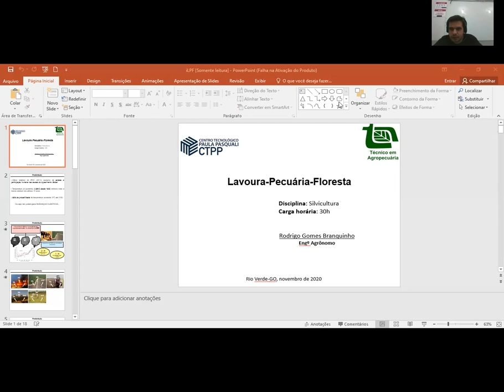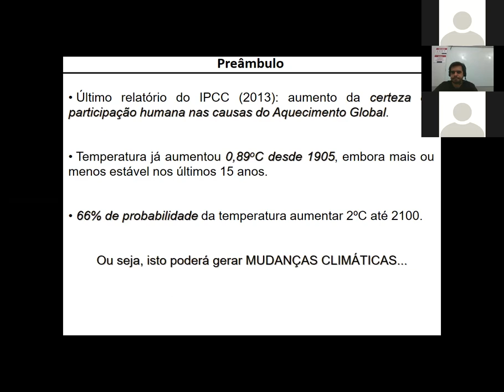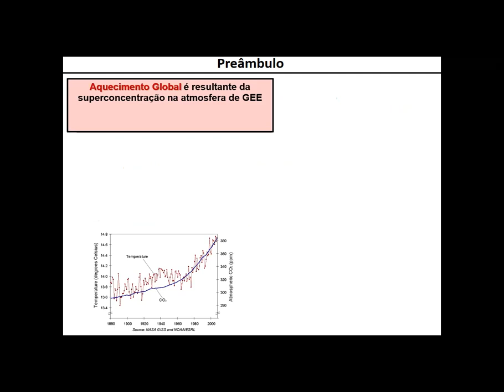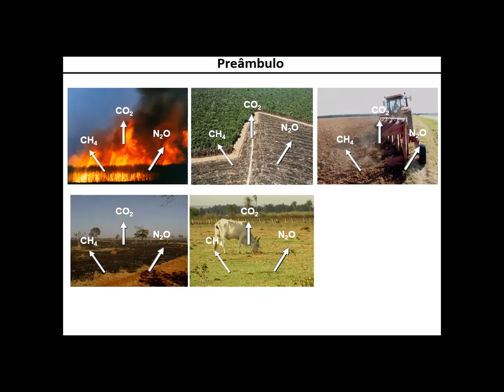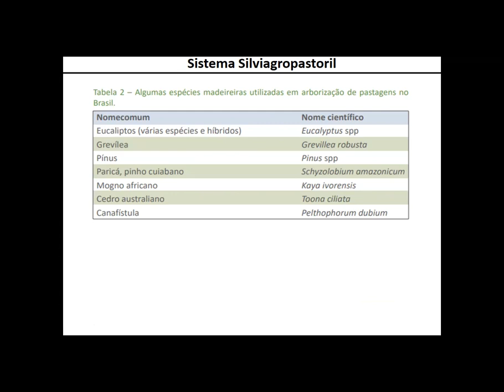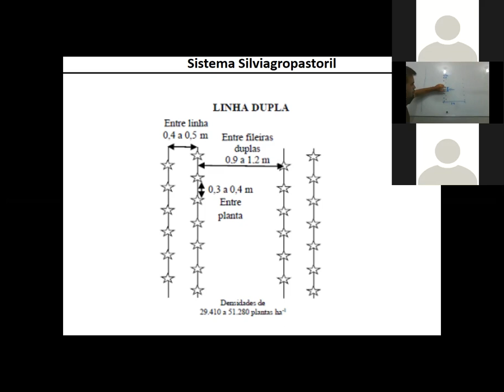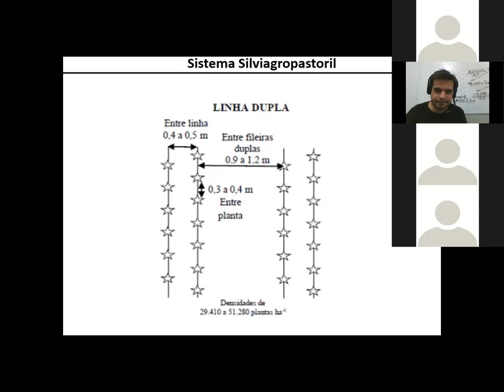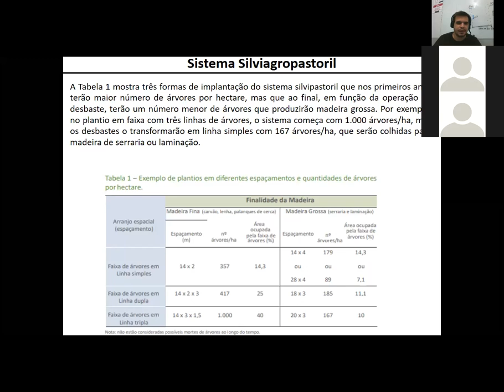Silvicultura - Aula 11 (06/11/2020)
Professor Rodrigo.